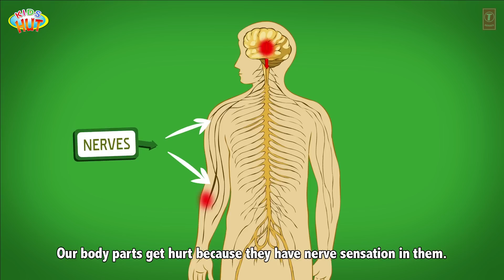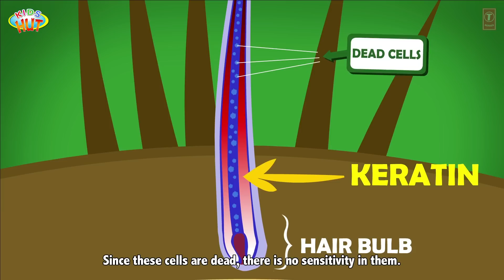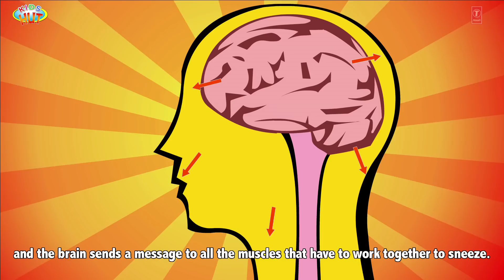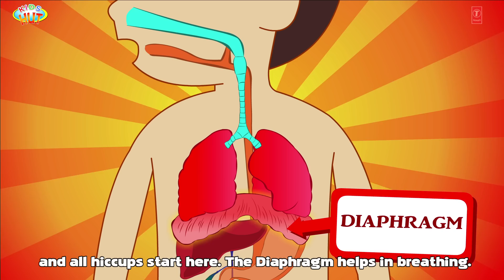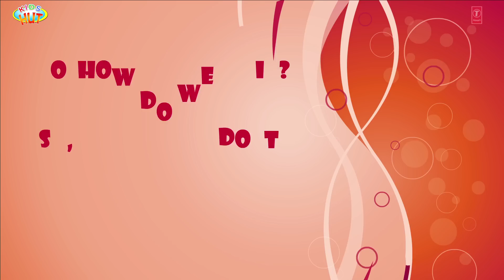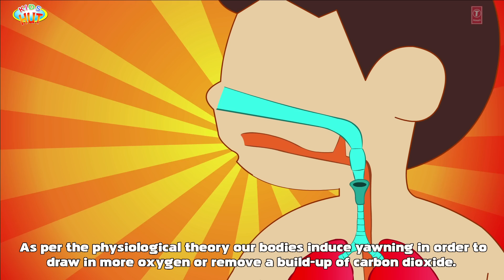Top 7 Science Questions and Answers | Tia & Tofu Lessons for Kids | Science Trivia Fun For Kids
Here, we are presenting "Top 7 Science Questions and Answers" by KIDS HUT.

00:00 Why Can't We See in The Dark?
2:24 Why It Does Not Hurt When We Cut our Nails or Hair?
05:16 Why Do We Sneeze?
08:10 Why Is Sea Water Salty?
10:32 Why Do Trees Shed Their Leaves In Autumn Season?
14:03 Why Do We Get Hiccups ?
15:54 Why Do We Yawn?